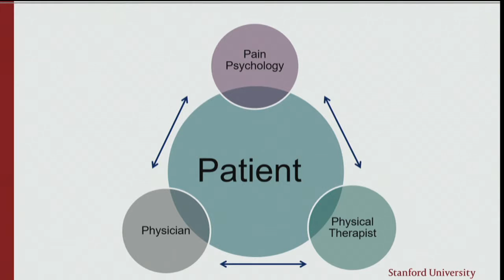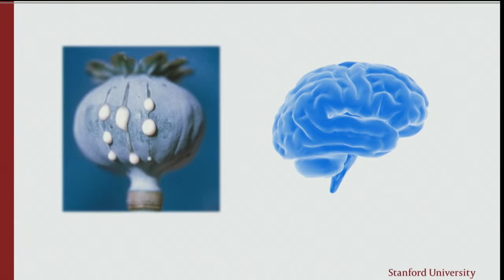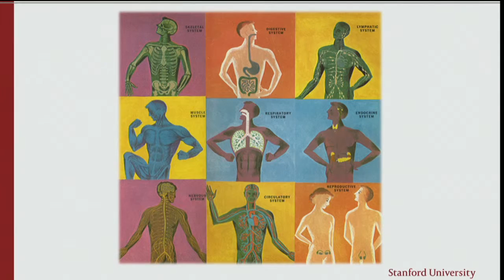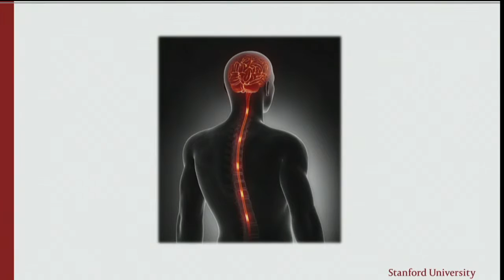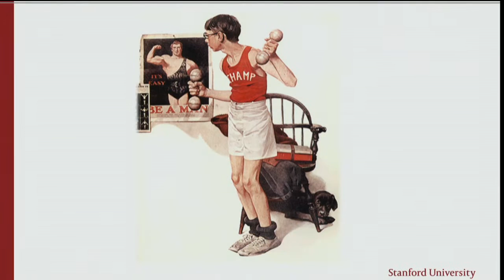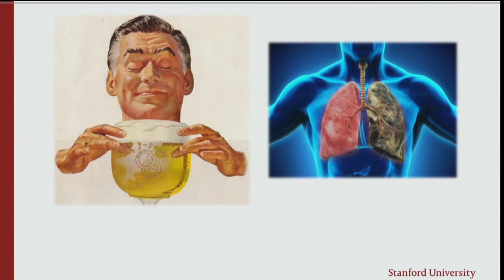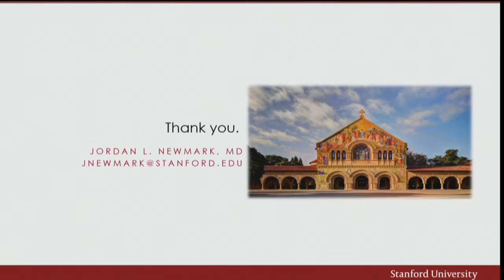Stanford's Jordan Newmark, MD, on "Opioids and Back Pain"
Jordan Newmark, MD is a Clinical Assistant Professor and Associate Division Chief of Education in the Division of Pain Medicine at Stanford University. He discusses "Opioids and Back Pain" at Stanford Back Pain Education Day 2016.

The Division of Pain Medicine at Stanford University seeks to predict, prevent and alleviate pain through science, education, and compassion.